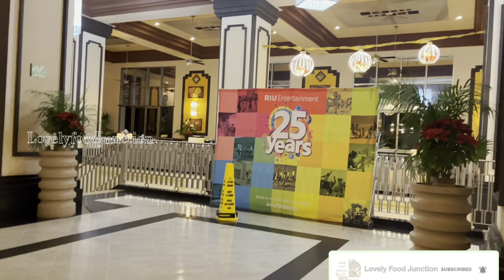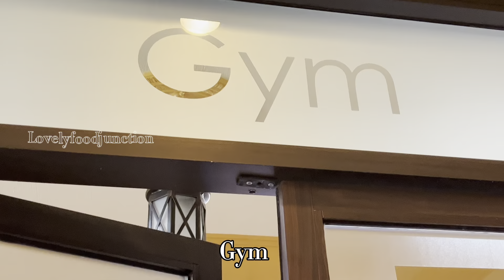Mexico Travel From Canada | Vacations in Mexico | Mazatlan Riu Emerald Bay All Inclusive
Riu Emerald Bay Mazatlán Review | What You Need to Know (March 2023)

The Riu Emerald Bay is all-inclusive hotel resort in Mazatlán, Mexico. With everything at your fingertips and stellar service, this is a great affordable option for an upcoming vacation.